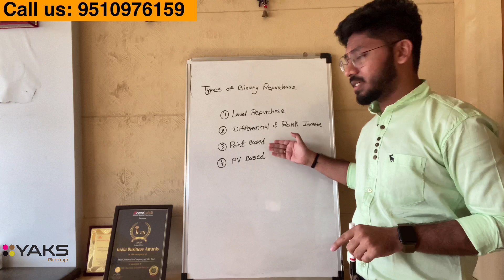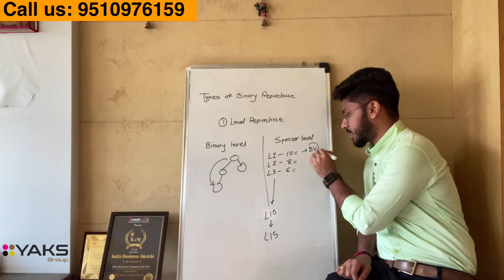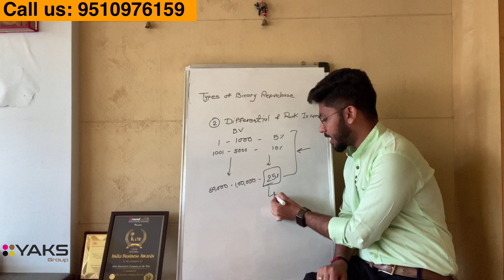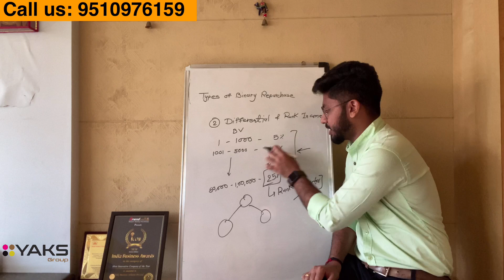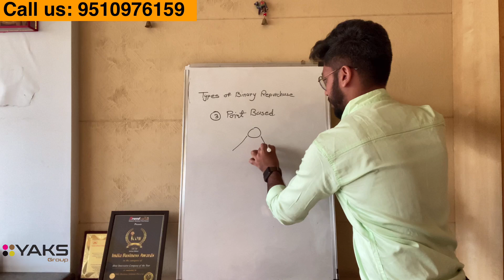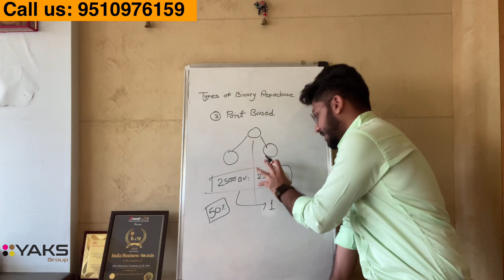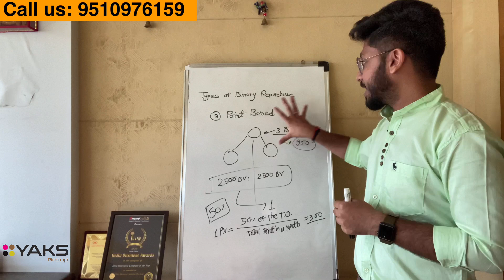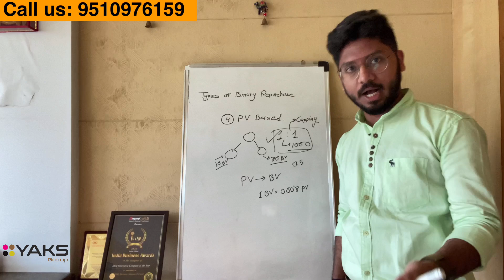Types of Binary Repurchase plan in MLM | Binary Repurchase plan Software | YAKS Group